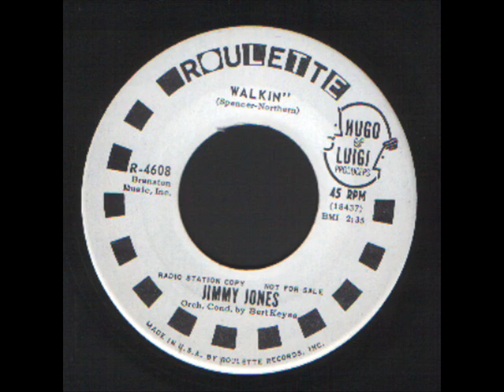Jimmy Jones - Walkin - Pardon me - Soul .wmv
Jimmy Jones - Walkin - Pardon me - Soul